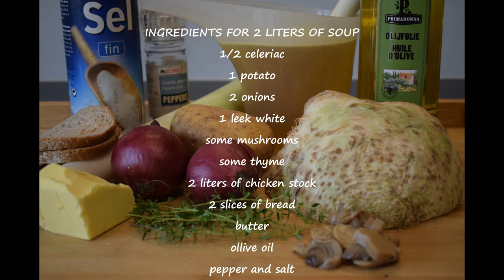Celeriac soup with mushrooms and thyme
This recipe for celeriac soup with mushrooms is delicious, easy peasy, cheap and perfect for a cold winter evening